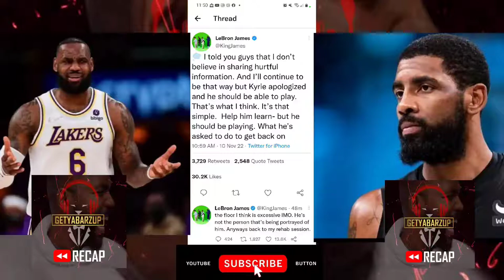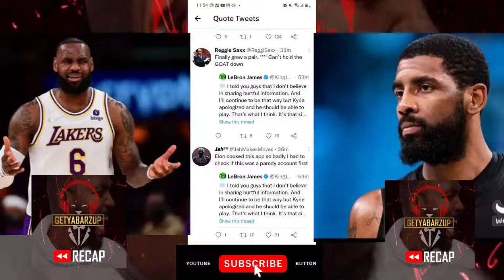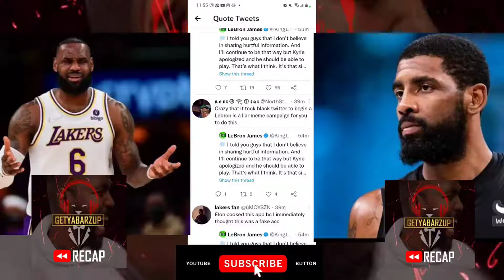LeBRON Back Peddles KYRIE TweeT Being DESTROYED By TWITTER🧢‼️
Capology Factz